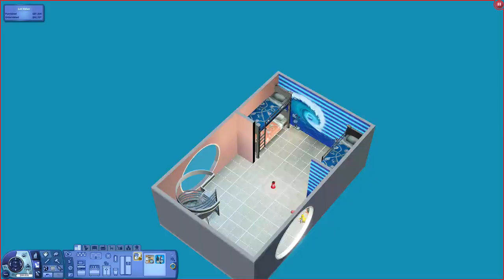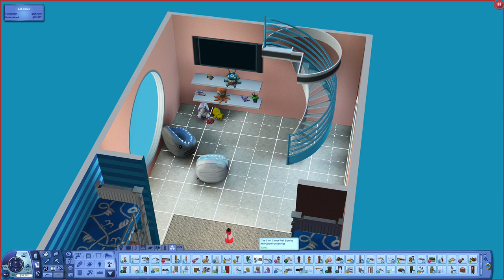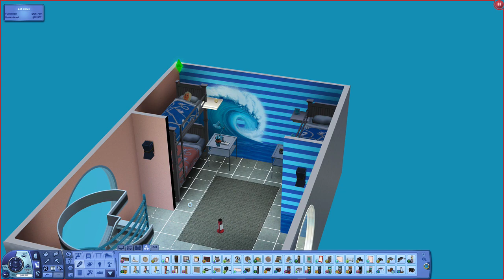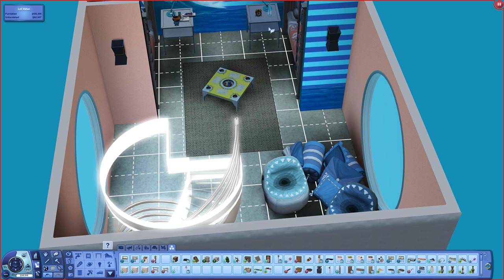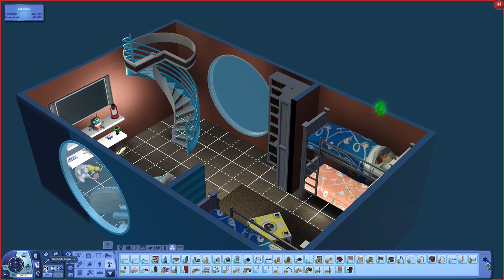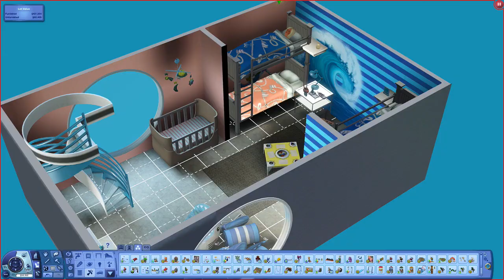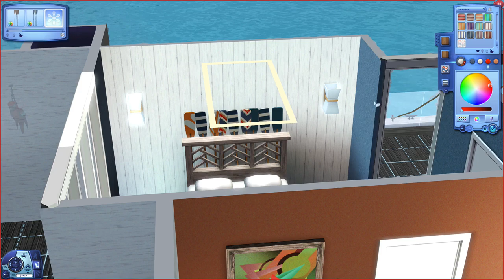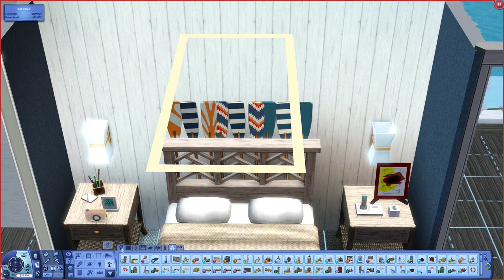The Sims 3 Let's Build a Houseboat—Part 9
We complete the grandkid's room and move up to the master! Thanks Simlis for watching :)